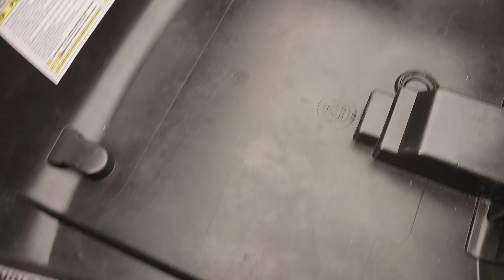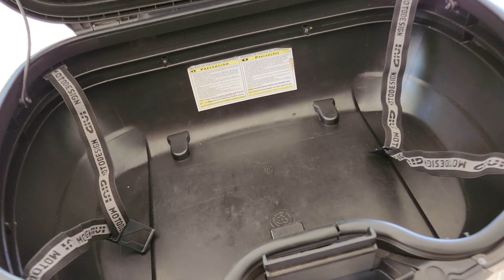Baú GIVI v47 + Base M5 Monokey na CB Twister SE 250c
Neste vídeo mostro como ficou a adaptação do Baú GIVI v47 Fume + Base M5 Monokey na CB Twister SE 250c